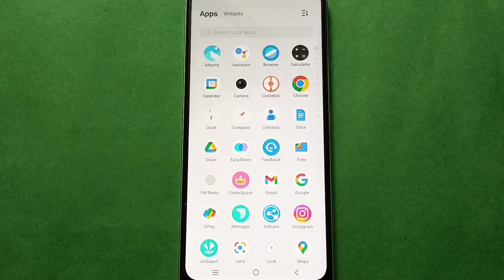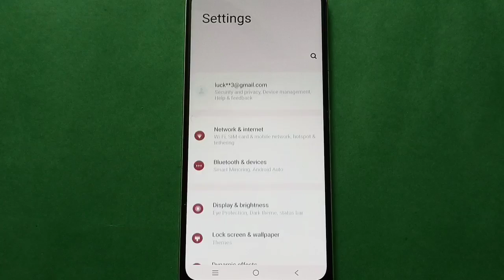IQOO Z6 44W - Remove Fingerprint Password | IQOO Z6 44W mobile mein Fingerprint lock kaise hataye